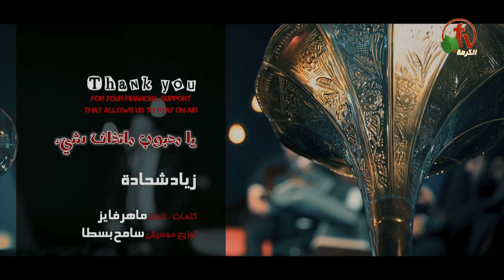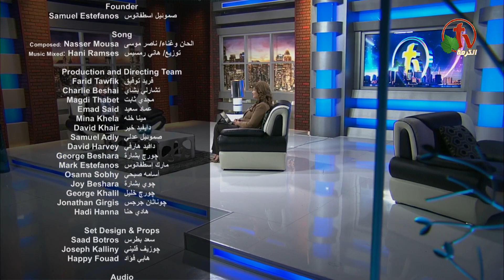أساليب شيطانية لضياع البشرية - الكرمة مباشر - Alkarma tv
بث مباشر على قناة الكرمة 14 أكتوبر 2019
أعداد وتقديم: الأخت ليديا ماهر
ضيف الحلقة: الأخ أرميا وديع
Satanic Methods for the Loss of Humanity - Alkarma Direct - Alkarma tv
Live Streaming on Alkarma tv Channel 14 October 2019
Preparation and submission: Sister Lydia Maher
Guest: Brother Jeremiah Wadih